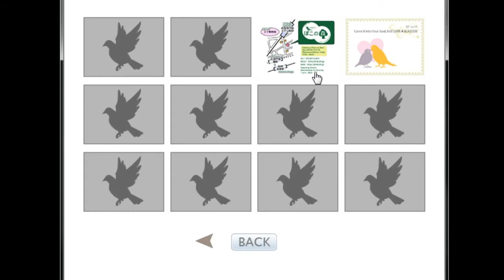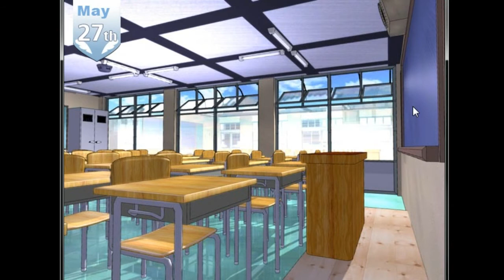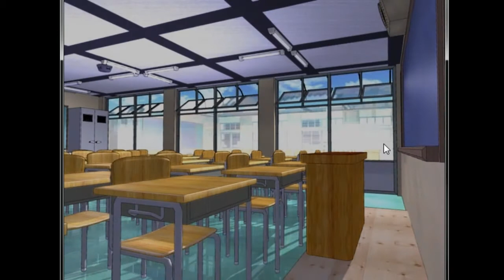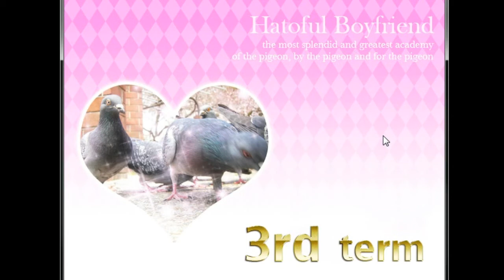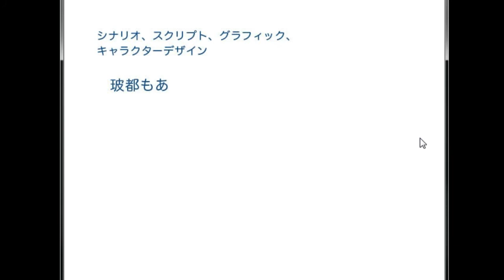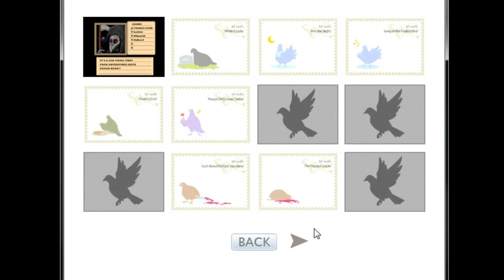Let's Play Hatoful Boyfriend, Episode #11 (a Scotchcast side job)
Now THIS is what I'm talking about - in this episode we play through possibly the best route in the game. Expect mystery, intrigue, and of course romance. Pigeon romance.

Want to know what else we've done? Well, we actually produce 2 podcasts for the community at Giantbomb.com, The Lincolncast (what this channel was made for), which is about the popular MMO Guild Wars 2, and The Scotchcast where we talk about video games in general, along with anything that readily comes to mind.

- If iTunes is a no-go, here's the RSS feed;